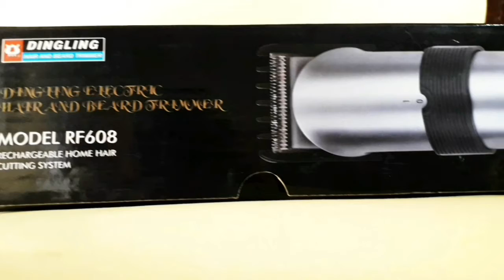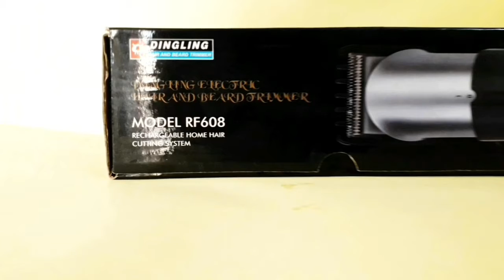Dingling mode rf 608 | b roll | Dingling RF-608 Charger | Dingling shaver lebanon | ayan khan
Dingling mode rf 608

b roll

dingling rf-608 price in pakistan

dingling trimmer rf-609 price in pakistan

Dingling RF-608 Charger

Dingling RF-608 price in India

Dingling trimmer RF-608 charger

Dingling shaver lebanon

dingling shaver machine

dingling

dingling 608

608

dingling 2021